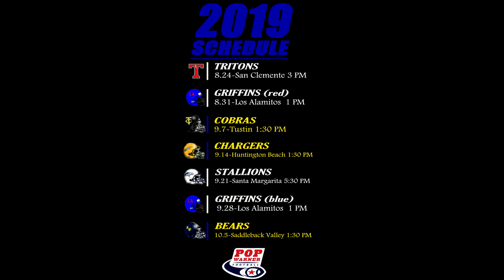2019 La Mirada Pop Warner PEE WEE